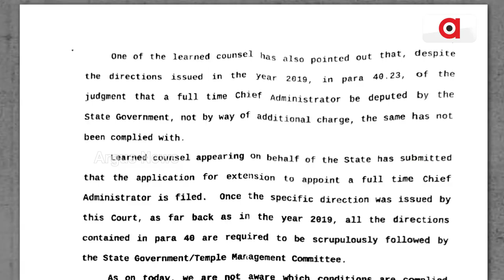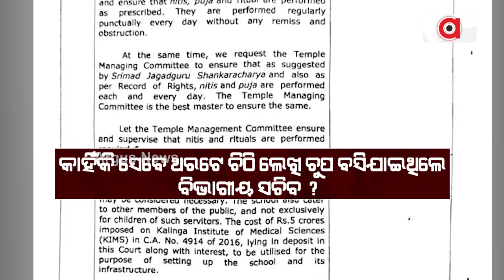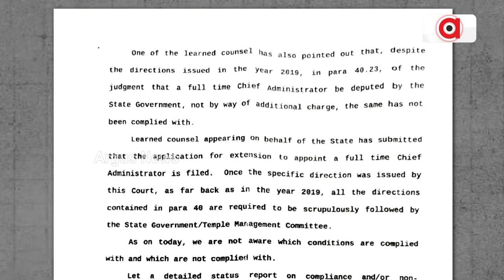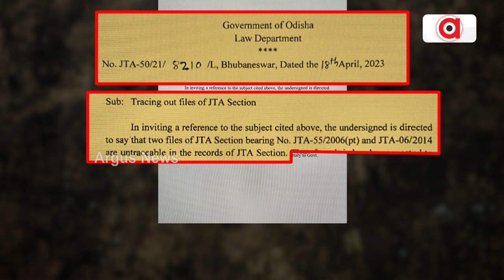Law Department's Letter to GA Department Brings To Fore Loopholes Of SJTA System